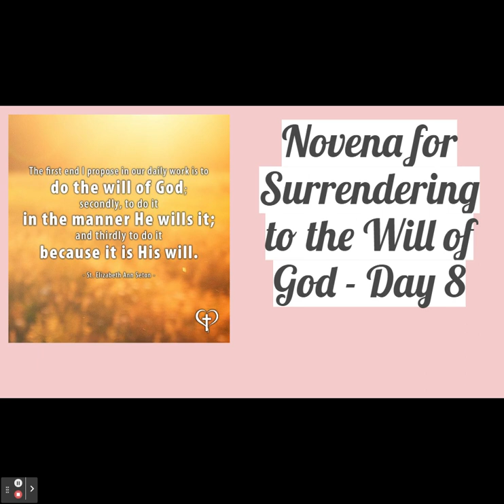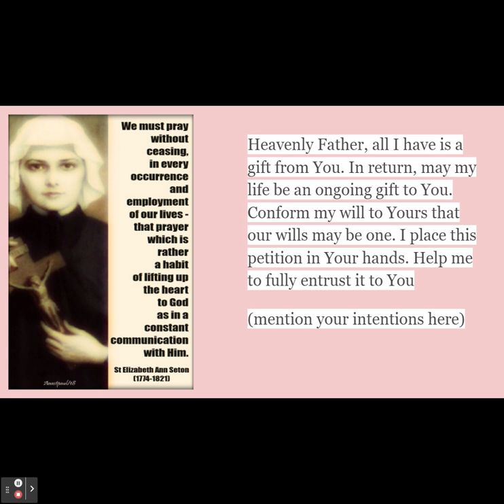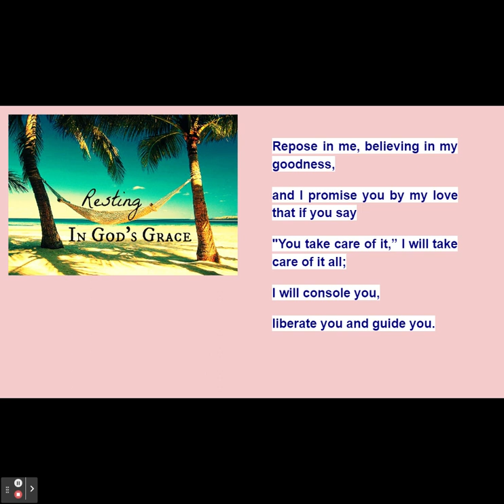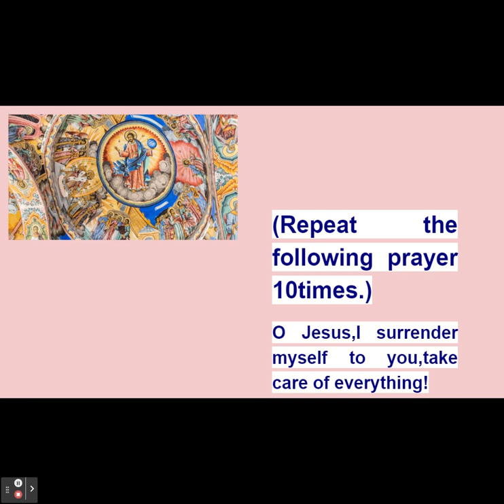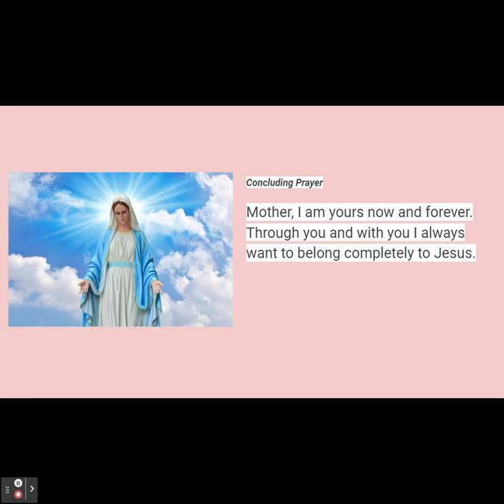NOVENA OF SURRENDER TO THE WILL OF GOD: Day 8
Novena of Surrender day #1,2,3,4,5,6,and 7.